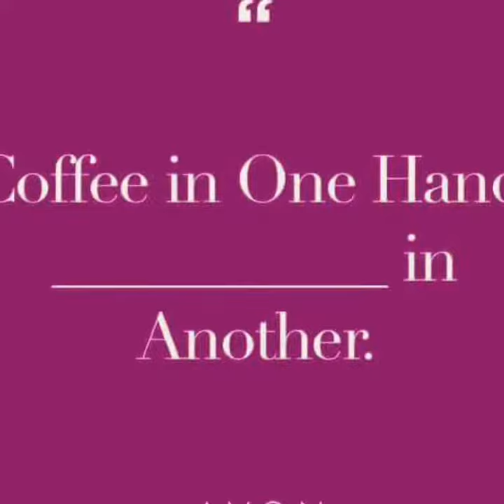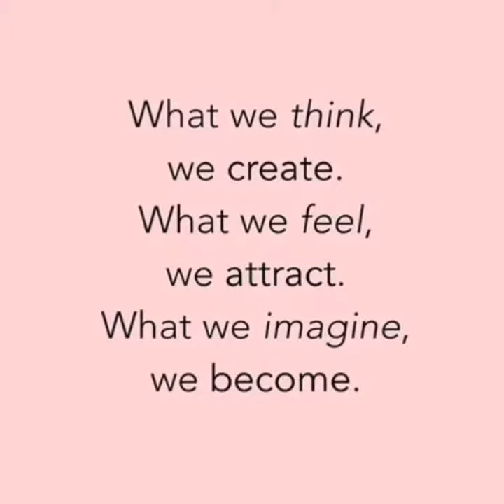Bună, cine dorește sa devina reprezentant Avon fac înscrieri!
Vino în echipa mea de reprezentanți AVON 🥰fac înscrieri!